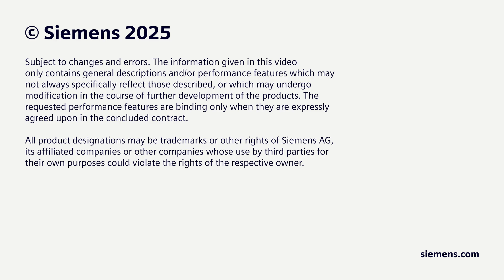Electrifying your Life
Inspirational video of the joy Electrification brings to our lives and the hard work and engineering to make it happen.